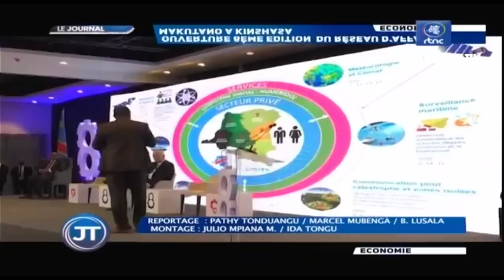🔴RDC : SUIVEZ LE GRAND JOURNAL DE CE MARDI LE 25.10.2022 RTNC EDITION 07H00